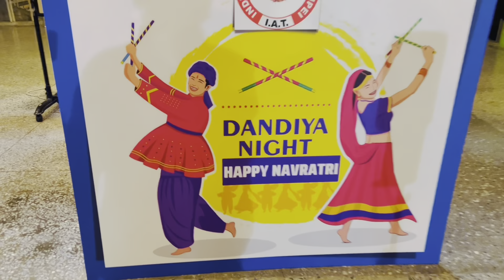TAIWAN मे धूम धाम से मनाया गरबा / डांडिया | ताइवान मे इंडीयंज़ ने मिलकर मनाया नवरात्रि | TAIWAN VLOG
आप सबको मेरा प्यार भरा नमस्कार 🙏🏻😊,

आप सबका दिल से शुक्रिया 🙏🏻😊

Track Info: Music: Devotional- Deepak Meenu